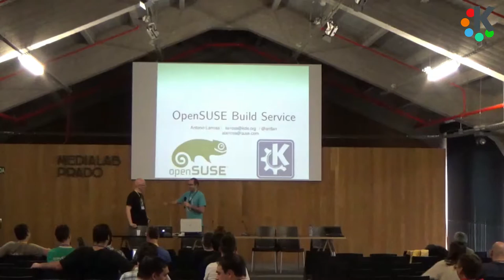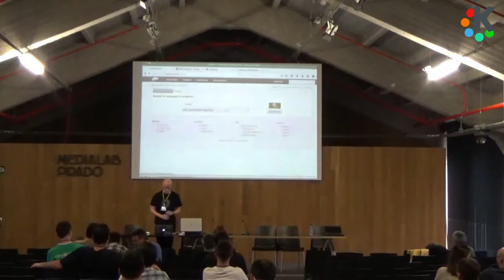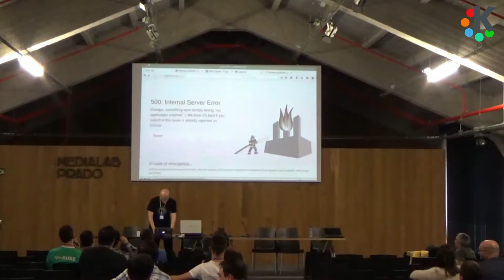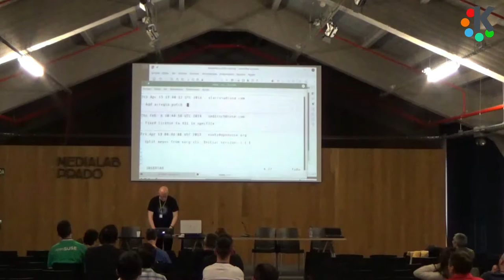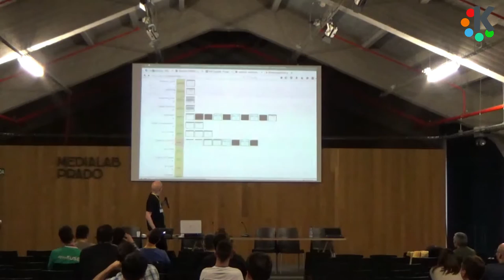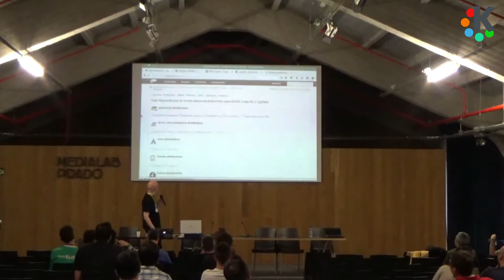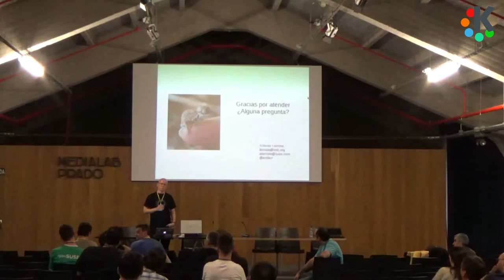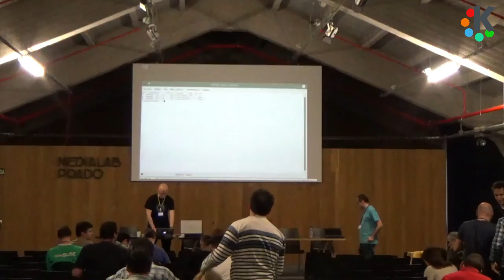01x05 Cómo generar paquetes de tu aplicación con Open Build Service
Antonio Larrosa, uno de los gurús españoles de openSUSE; nos presenta  "Cómo generar paquetes de tu aplicación con Open Build Service" dentro de la Akademy-es 2016 que celebramos en Madrid.